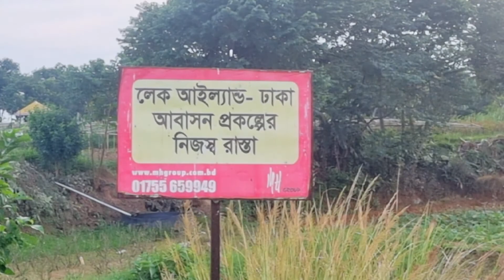vlog-1 | সাভার গোলাপ গ্রাম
গোলাপ গ্রাম
vlog 1
1st vlogs
গোলাপ বাগান
নতুন গোলাপ গ্রাম
ভিডিও
Vlogs in Bangladesh
goru
murgi
has
sgol
গাও গ্রামের পরিবেশ
ন্যাচারাল
natures
weather

new vlog
vlog videos
vlog update
fast videos
Informatics videos
information videos
entertainment videos

I hope you guys like my videos
this is my first vlog please watching my videos

this video make intertainment
not for violence natural in my men
natural places the very good time